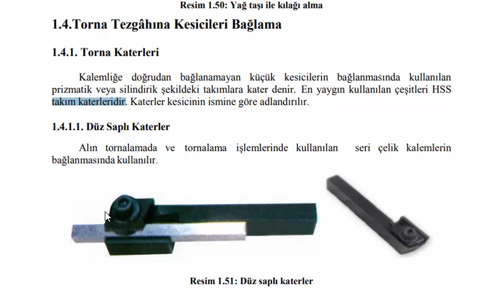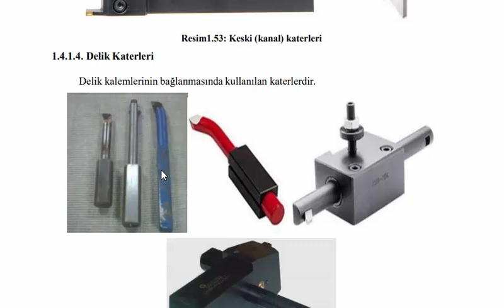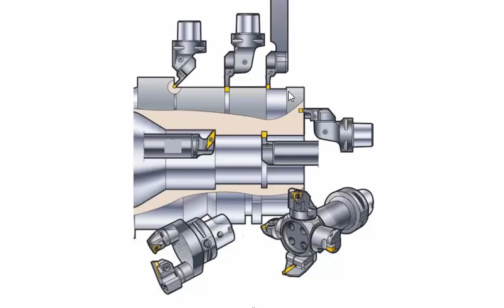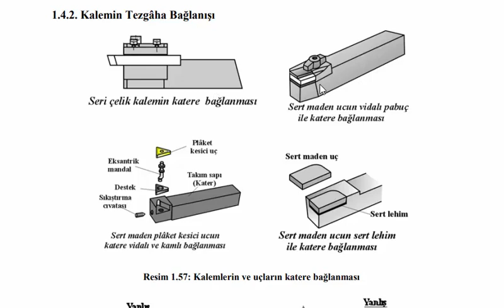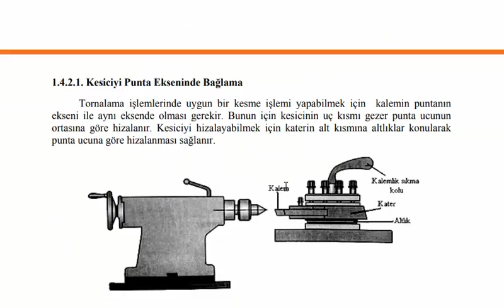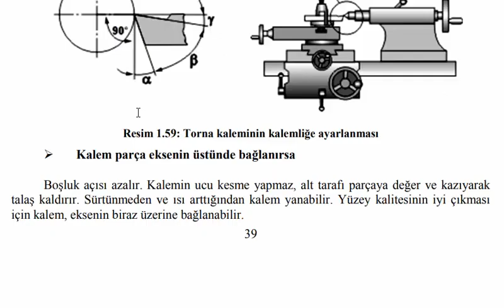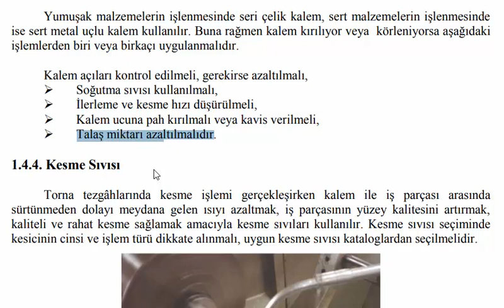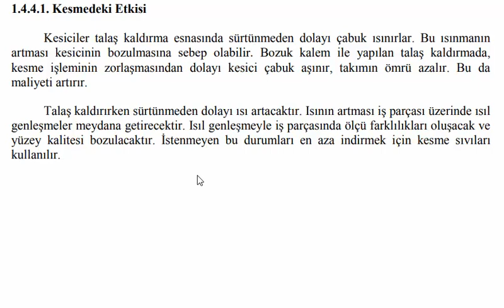TORNALAMA İŞLEMLERİ 3 HAFTA kesici takımın tezgaha bağlanması